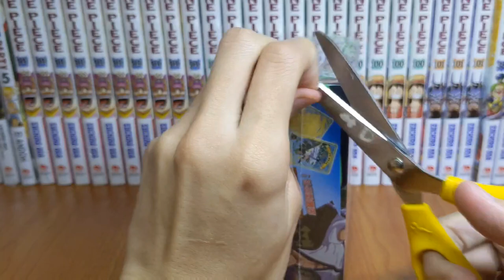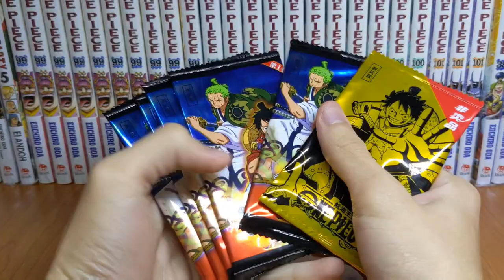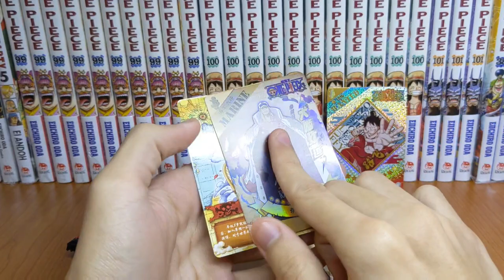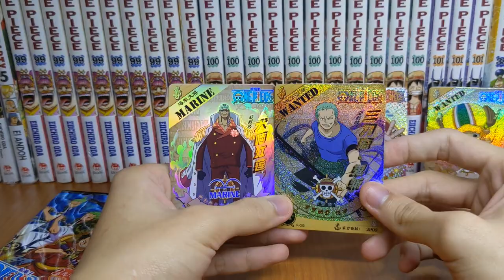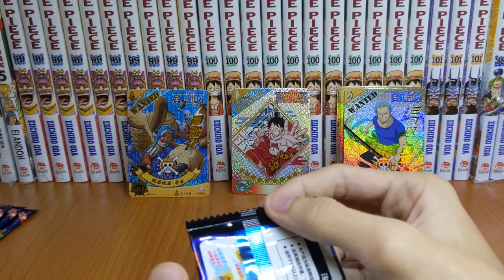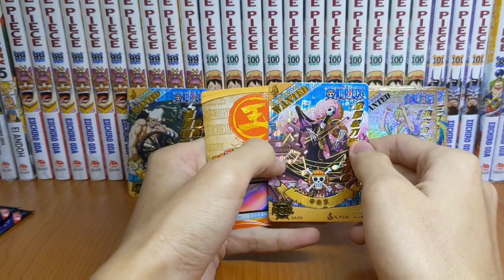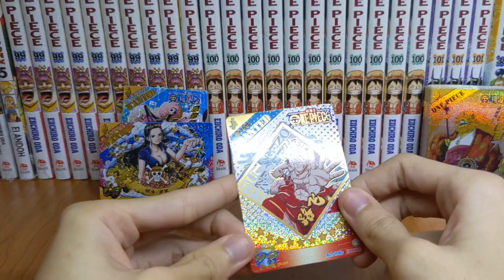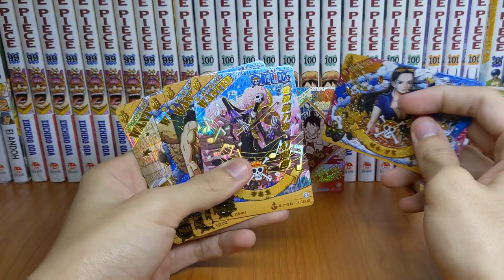HTMT#3 Khui Box 30 Pack One Piece, Mở 6 Pack Thẻ Nhân Phẩm One Piece - Ra thẻ Vip Luffy Wano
HTMT#3 Khui Box 30 Pack One Piece, Mở 6 Pack Thẻ Nhân Phẩm One Piece - Ra thẻ hiếm Luffy Wano cực đẹp

- HTMT: Hành trình mở thẻ là series mới của kênh mình. Là những video về sưu tầm card gacha về những bộ truyện mà mình yêu thích (chủ yếu là One Piece) . Mong các bạn sẽ ủng hộ 😁😁
-Hãy like, share và sub nếu bạn thấy clip hay để mình có động lực ra mắt các sản phẩm tiếp theo :3 cám ơn tất cả các bạn đã quan tâm và theo dõi :3